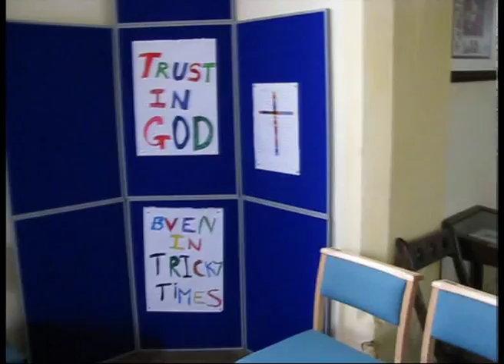My New Monday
tescos bags, sheep and tricky times